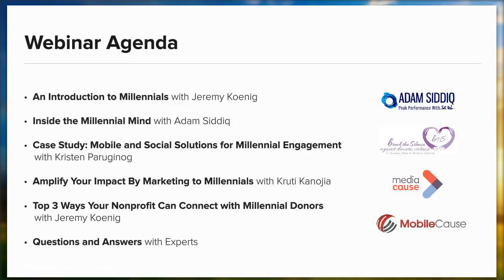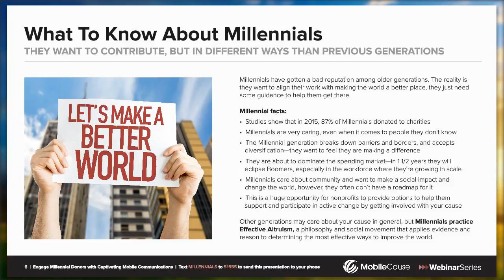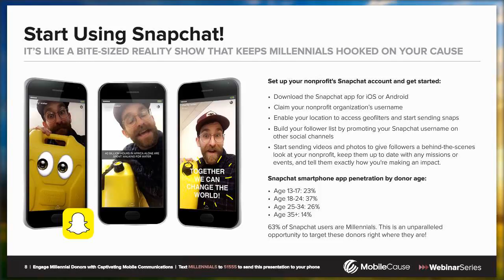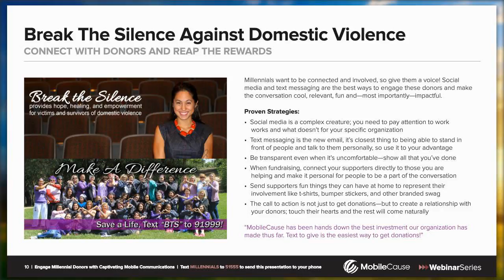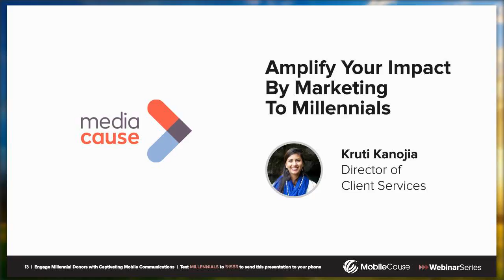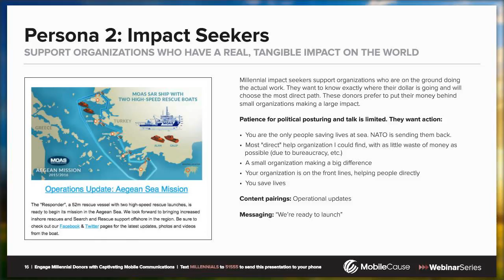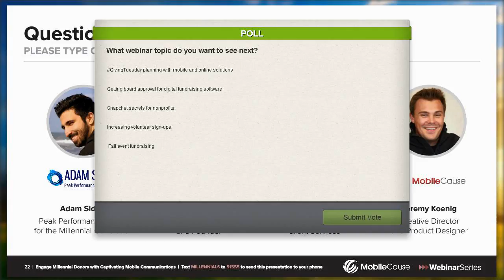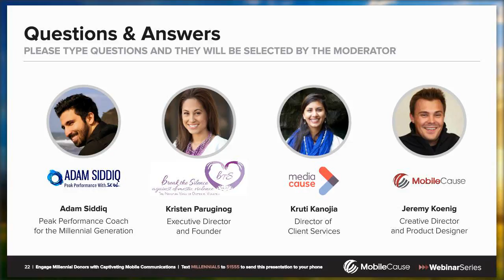Engage Millennial Donors With Captivating Mobile Communications MobileCause Webinar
Learn how to capture the hearts and donations of today’s new generation of donors. You’ll learn how your nonprofit organization can amplify its impact by targeting Millennial donors—now the largest generation in the US workforce—right where they are: on their smartphones. Text MILLENNIALS to 51555 to send this presentation to your phone.

Get fundraising insights from the our panel of experts including: Kruti Kanojia -Director of Client Services and Media Cause,  Adam Siddiq -  Peak Performance Coach for the Millennial Generation, Kristen Paruginog - Executive Director and Founder of Break the Silence Against Domestic Violence, and Jeremy Koenig - Creative Director and Product Designer at MobileCause.